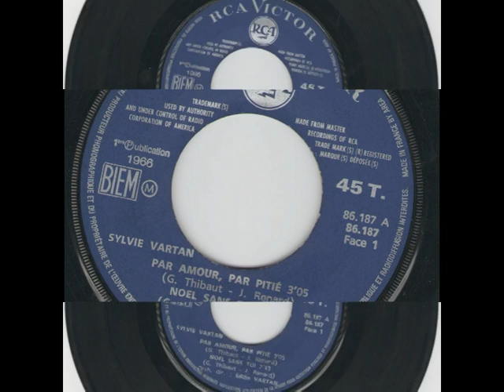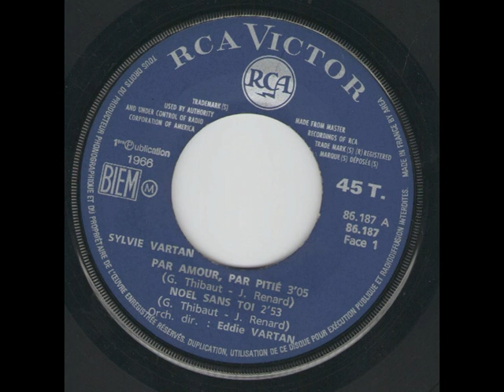SYLVIE VARTAN....par amour,par pitié.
SYLVIE VARTAN 45 tours 4 titres 1966